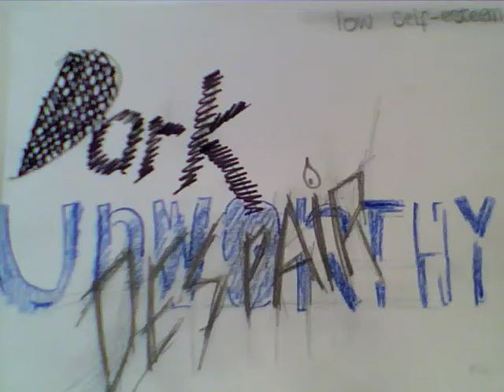Stop Motion Animation Workshop - Manchester 16/11/12 Group 2